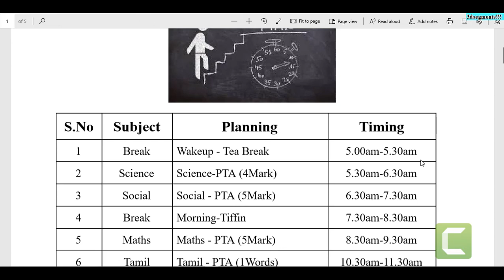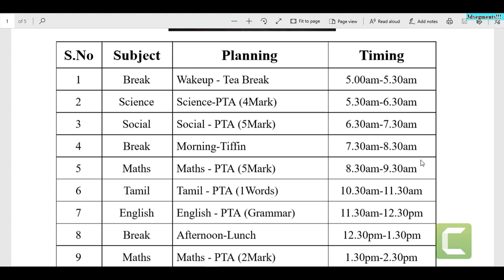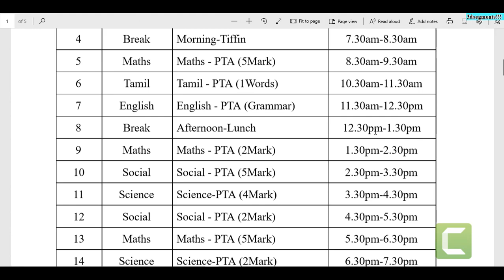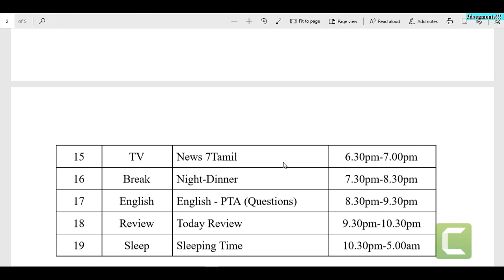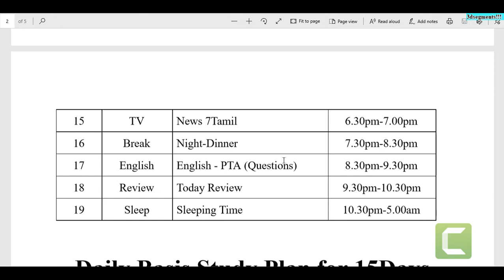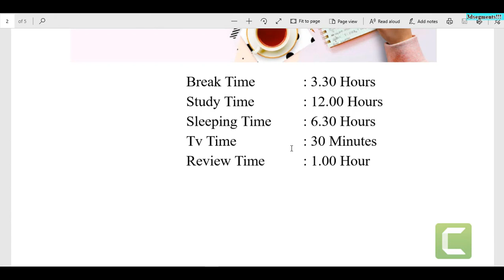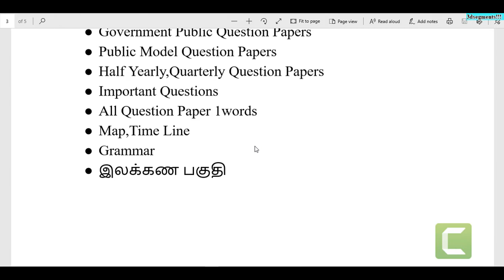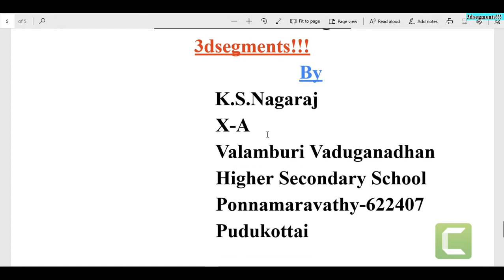Study Plan for Getting 450 Above/Daily Basis Study Plan for 15 Days/Important Notes/Study Tips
Public Exam Very Very Important Questions Videos are given below.